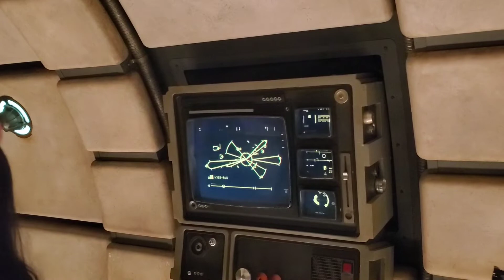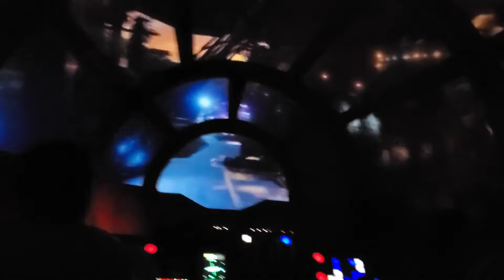Millennium Falcon Smugglers Run Chewie Mode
Millennium Falcon Smugglers Run in Chewie Mode.  Let Chewie guide you from Batuu straight through the Resistance to get that Coaxium.  With a little help from everyone's favorite Space Pirate Hondo Ohnaka.